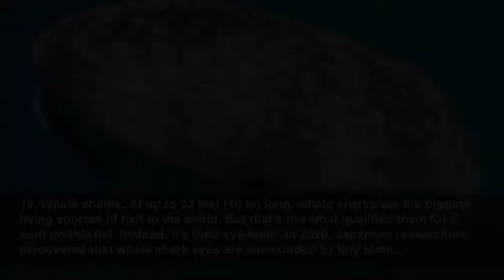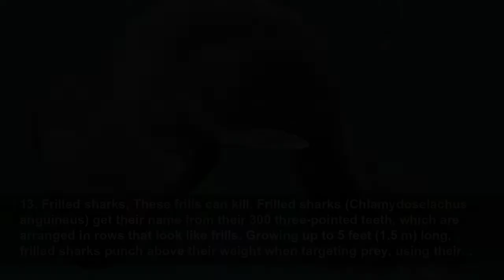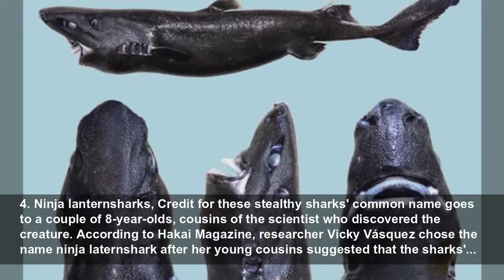20 of the weirdest sharks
Sharks are loveable weirdos, but a few may haunt your nightmares.
Live Science
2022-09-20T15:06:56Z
Sharks are loveable weirdos, but a few may haunt your nightmares, Does the word "shark" make you conjure up an image of an animatronic Jaws, rolling its dead eyes and gnashing its terrible teeth? While this image of great whites is iconic, there's so much more to sharks than that horror-movie...
20. Horn sharks, Horn sharks (Heterodontus francisci) are quiet, unassuming little sharks. They spend their days hiding in rock crevices in water less than 40 feet (12 meters) deep. At night, these sharks come out to hunt, but they're not sleek nightstalkers. Horn sharks are clumsy swimmers, and...
19. Pocket sharks, Not only do these sharks fit in the palm of a hand, they're shaped like tiny sperm whales. The cuteness is unbearable. These are pocket sharks, or Mollisquama mississippiensis, a pint-sized new species discovered in the Gulf of Mexico in 2010. The sharks aren't actually named...
18. Whale sharks, At up to 33 feet (10 m) long, whale sharks are the biggest living species of fish in the world. But that's not what qualified them for a spot on this list. Instead, it's their eye-teeth. In 2020, Japanese researchers discovered that whale shark eyes are surrounded by tiny teeth...
17. Godzilla sharks, Three hundred million years ago, Godzilla sharks made mincemeat of smaller fish in what was then an estuary and what is now New Mexico. Godzilla is just a nickname for these 6-feet-8-inches-long (2 m) monsters, though — their actual name is Hoffman's dragon sharks...
16. "Pig-faced" sharks, Not only do these sharks have flattened, piglike snouts, they also grunt like pigs when pulled from the water. For that reason, people fishing in the Mediterranean often call them "pig fish." The sharks are officially named angular roughsharks (Oxynotus centrina). These...
15. Goblin sharks, These sharks are pretty spooky. Goblin sharks (Mitsukurina owstoni) have sharp, protruding teeth and long snouts, and their pinkish-purplish coloring looks weirdly mammalian. It's not hard to see how these sharks got their common name. Unless you're a crustacean or cephalopod,...
14. Cookiecutter sharks, Cookiecutter sharks (Isistius brasiliensis) aren't very big — they grow to only about 20 inches (50 centimeters) long — but they are very, very bitey. Using their round, toothy jaws, these sharks sometimes nibble chunks off creatures much larger than themselves, including...
13. Frilled sharks, These frills can kill. Frilled sharks (Chlamydoselachus anguineus) get their name from their 300 three-pointed teeth, which are arranged in rows that look like frills. Growing up to 5 feet (1.5 m) long, frilled sharks punch above their weight when targeting prey, using their...
12. Skinless blackmouth catshark, A naked shark pulled from the Mediterranean in July 2019 wasn't a new species but a completely mystifying individual with a strange condition: It was apparently born without skin or teeth. Inexplicably, this blackmouth catshark (Galeus melastomus) was doing fine...
11. Viper dogfish, Viper dogfish (Trigonognathus kabeyai) might as well come from another planet. This species of deep-sea shark was only discovered in 1986, and it's been seen only rarely since. Distant relatives of goblin sharks, viper dogfish have a similar protruding jaw with a nasty set of...
10. Ghost sharks, Gliding through the dark ocean about a mile (1,640 m) deep, pointy-nosed blue ratfish (Hydrolagus trolli) look like strange, silent phantoms. For that reason, these elusive sharks are sometimes known as "ghost sharks." Ghost sharks were not formally identified until 2002, when...
9. Cyclops dusky shark, In 2011, commercial fishermen pulled a dusky shark (Carcharhinus obscurus) from the waters of the Gulf of California. The shark was pregnant, but when the fishers examined her, they found that one of her fetuses was very unusual: It was an albino and it also had only one...
8. Genie's dogfish sharks, On the subject of eyes, Genie's dogfish sharks have some serious peepers. These sharks (Squalus clarkae) are deep-water creatures that live in the Gulf of Mexico and western Atlantic. Their small size (20 to 28 inches long, or 50 to 70 cm) and giant baby-blues make them...
7. Swell sharks, Even sharks need to avoid predators. Swell sharks, which spend their days hiding in rocky crevices, have devised a clever plan to beat would-be predators: They slurp up a huge amount of seawater to swell to twice their normal size. Swell sharks live all over the place, from the...
6. Velvet belly lanternsharks, Velvet belly lanternsharks (Etmopterus spinax), which are dogfish sharks found deep in